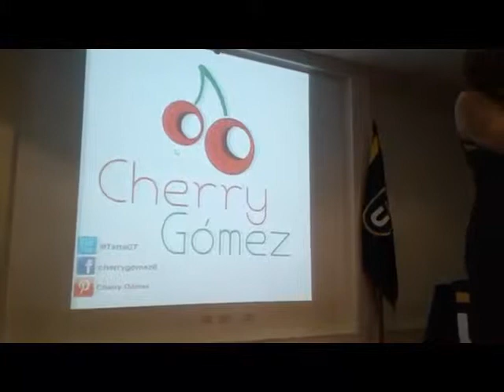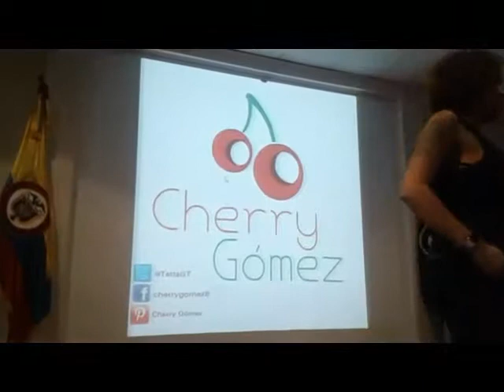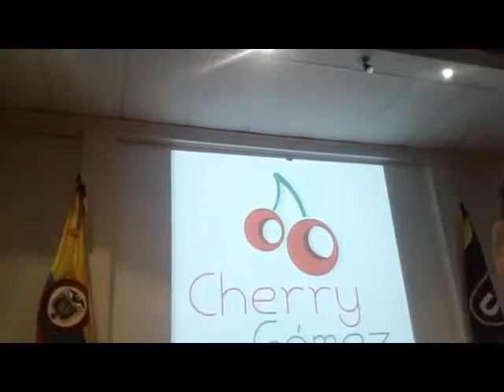Yamato Matsuri: Cherry Gomez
23 de marzo de 2018.